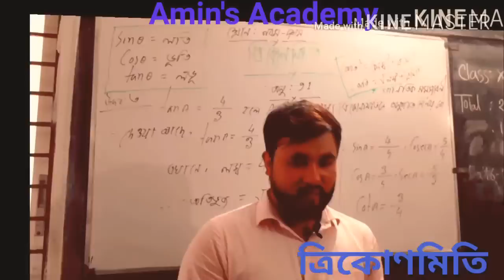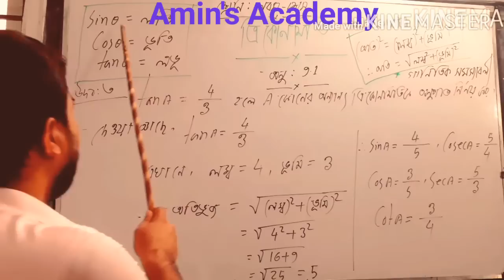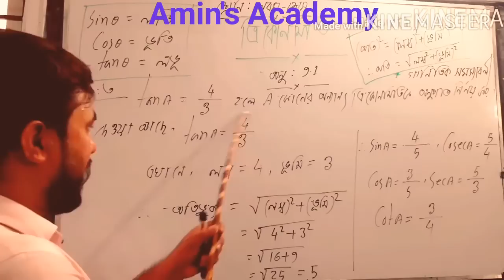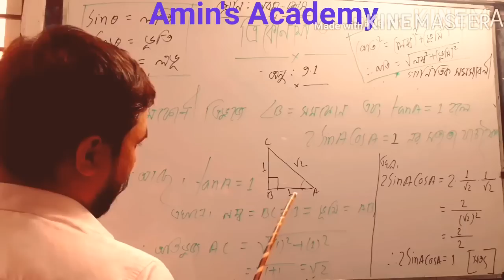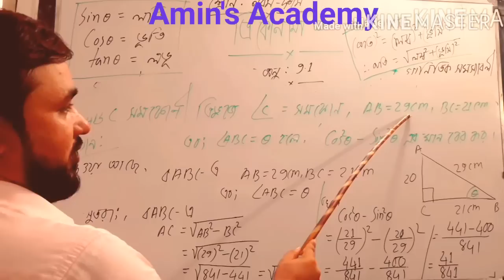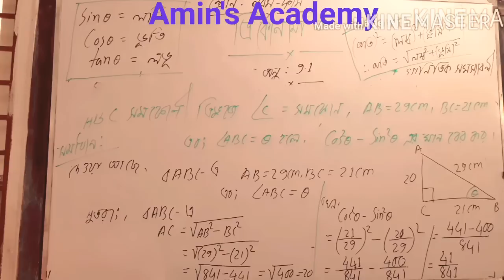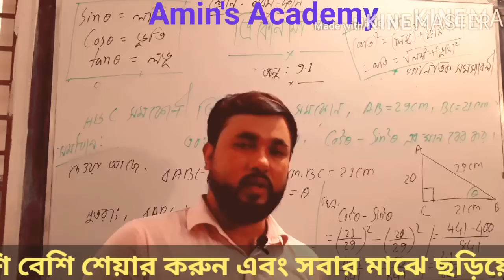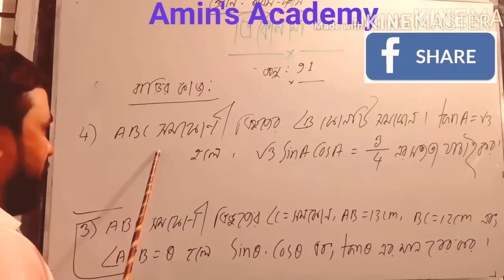ত্রিকোণমিতি|অনুঃ ৯.১(২,৩,৪,৫ এবং উদাঃ৩,৪)|গাণিতিক সমস্যাবলী|Trigonometry|Exercise : 9.1|Al-Amin Sir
ভিডিওটিতে  ত্রিকোণমিতির গাণিতিক সমস্যাবলী নিয়ে আলোচনা করা হয়েছে।  আশা করি ভিডিওটা দেখে তোমরা অনেক উপকৃত হবে।